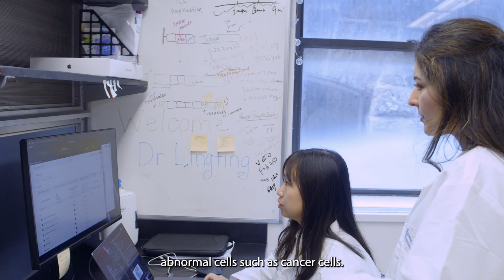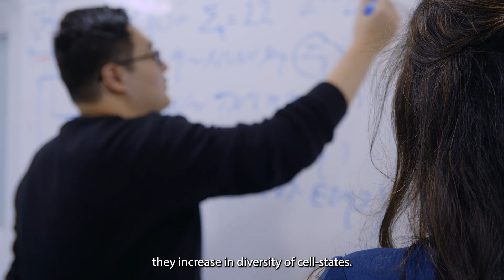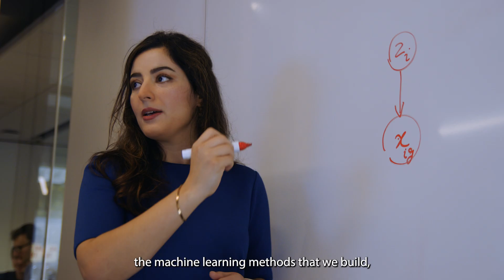Innovators in Science Award: Elham Azizi, 2024 Early-Career Scientist Winner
Elham Azizi, PhD, is the 2024 Innovators in Science Award Early-Career Scientist winner, recognized for her groundbreaking work using AI and machine learning to advance the field of cancer immunology.

Prof. Azizi, assistant professor of biomedical engineering and the Herbert and Florence Irving Assistant Professor of Cancer Data Research at Columbia University, is developing a suite of computational tools to characterize immune profiles in the tumor microenvironment.

Dr. Azizi's team is mapping the tumor microenvironment, identifying which cells succumb to treatment and which persist. This has the potential to revolutionize the approach to cancer therapy, tailoring treatments to the unique cellular landscape of each patient’s tumor.

The Innovators in Science Award recognizes excellence in, and commitment to, innovative science that has significantly advanced a field of research. The focus for 2024 is cancer immunology. Learn more about the Innovators in Science Award